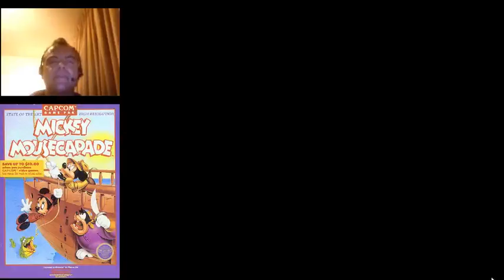Mickey mousecapade NES - 1988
Jugando al primer jurgo de NINTENDO  que compré en 1992